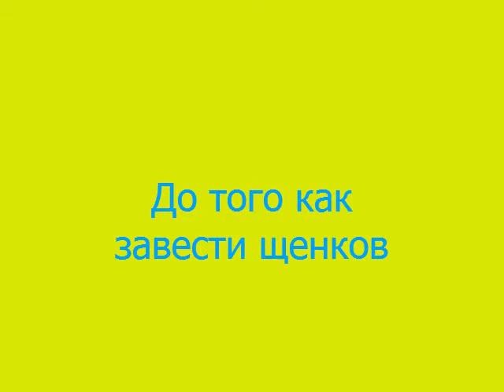Собачкины игры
Для блога Кадры биографии и игровая драчка с дочерью моей знакомой собачки Пушинки из соседнего двора. Звуки натуральные, но к ним примешана музыка Чайковского про сентябрь для фортепиано в исполнении Плетнёва. В титр о драчке вкралась грубейшая ошибка: Пушинка "сражается" не с сыном, а с дочерью своею.